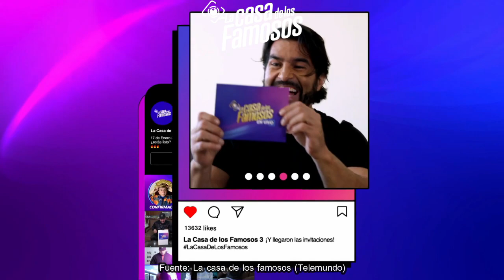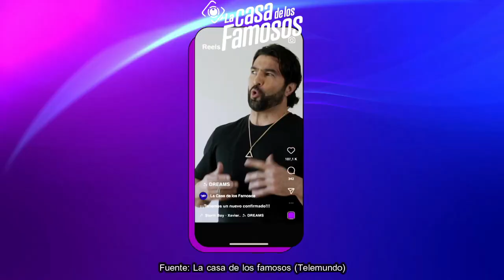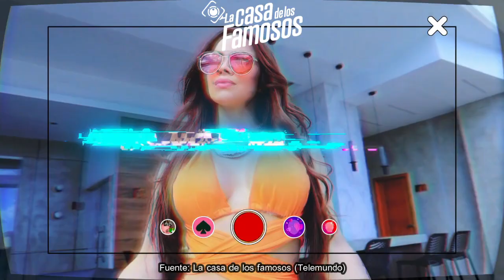DANIA CONVENENCIERA! ¿REY BURLÓN? ALEIDA FALSA, CENARÁ CON PEPE, LCDLF3